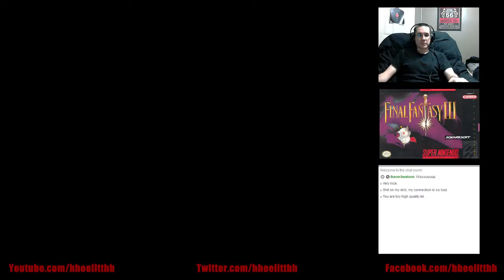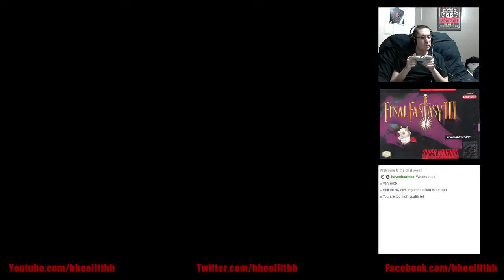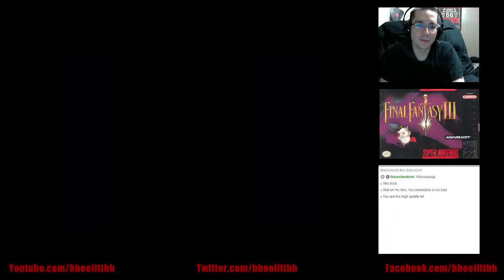Let's Play Final Fantasy 3 (SNES) Part 81 - Guardian, Poltergeist